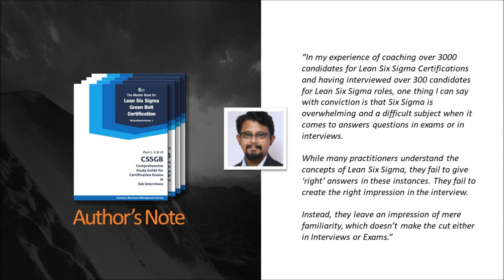The Master Book for Lean Six Sigma Green Belt Certification CSSGB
REFERENCE BOOK FOR ASQ & IASSC LEAN SIX SIGMA GREEN BELT CERTIFICATION

The Master Book for Lean Six Sigma Green Belt Certification is a practical guide and reference book for freshers and experts. With examples and illustrations collected across different sectors, the book gives practical know-how on Lean Six Sigma Implementation. The entire book is organized in Q&A format for easy reading.

In 19 chapters that are aligned to ASQ and IASSC Body of Knowledge, there are over 480 Q&As that will be useful for preparation for Professional Certification Exams and Job Interviews.